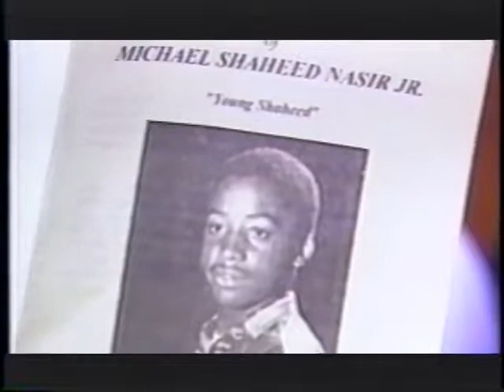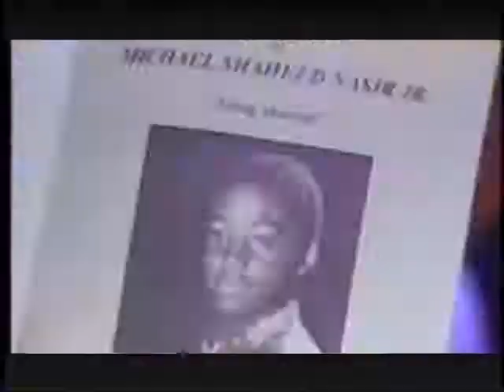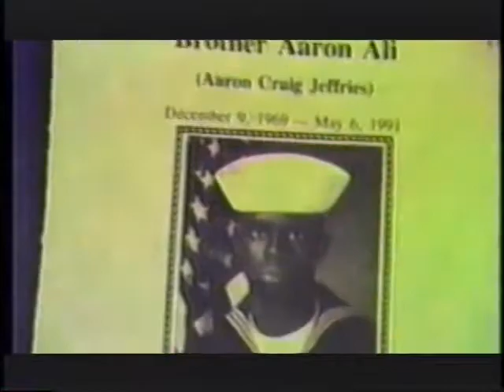Young Hak 781 Drop The Glockz